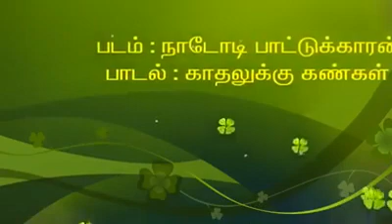காதலுக்கு கண்கள் இல்லை மானே நாடோடி பாட்டுக்காரன் திரைப்படத்திருந்து மிக அற்புதமான பாடல்